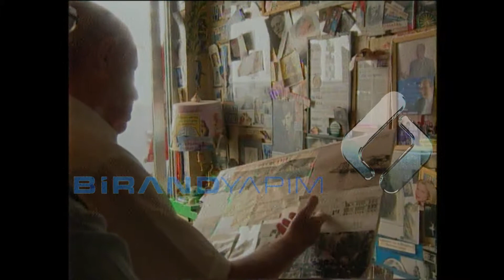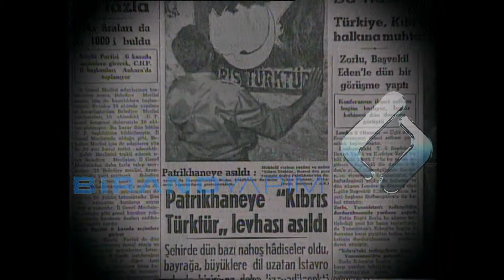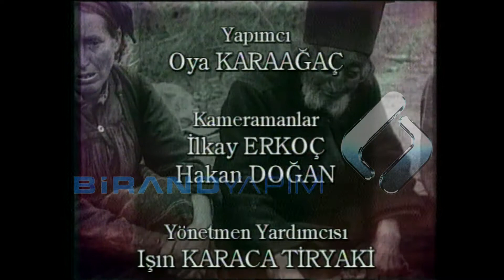Madalyon Yunanistan | 1999 | Belgesel | Birand Yapım